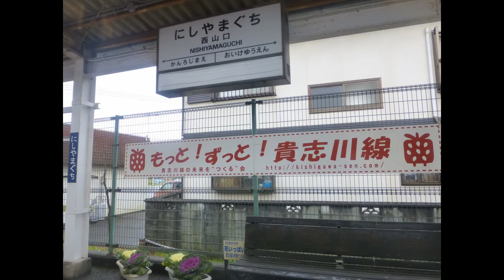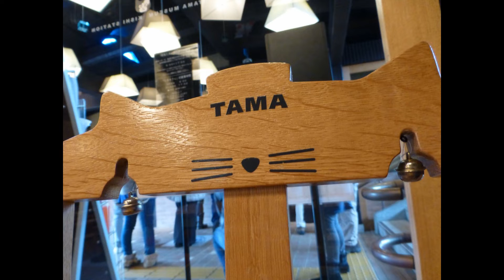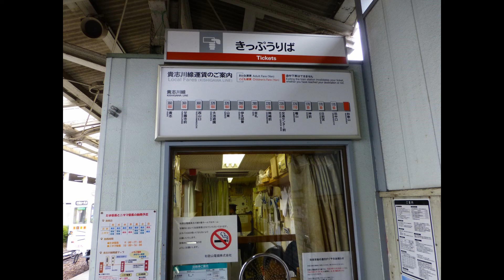和歌山電鉄 いちご電車 たま電車 2012年 写真集